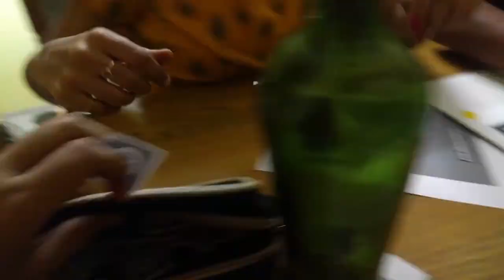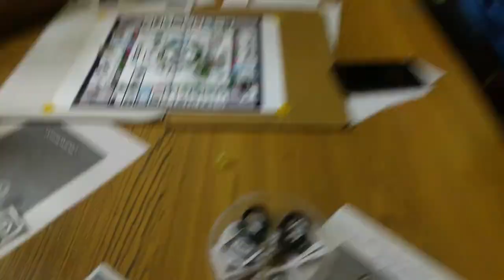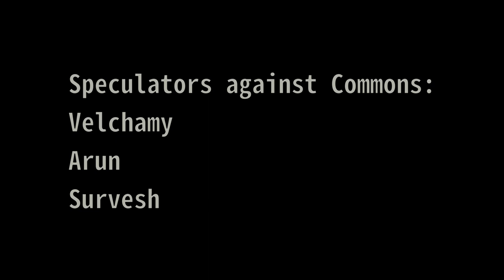Playing Commonspoly in Chennai GLUG (A mini documentary)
The members of Chennai GNU/Linux Users Group got together on a fine Saturday evening, to escape from the scorching summer heat and played a game of Commonspoly. It was their first time playing this game and they have tried to cover their game play as a mini documentary or vlog.

The whole story of what they did and how their experiences were is discussed in this blogpost

Chennai GLUG meets happen bi-weekly, that is twice a month in FSFTN's office space . Feel free to drop by, to join fellow FOSS enthusiasts and possibly do something cool *_*.